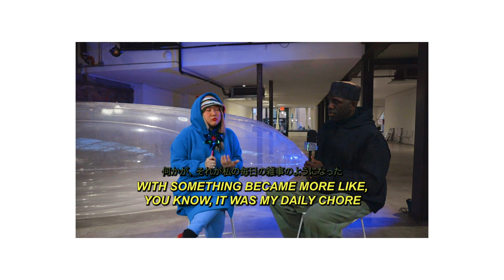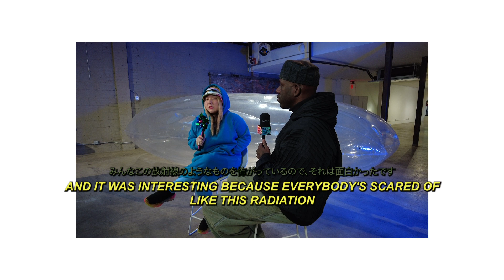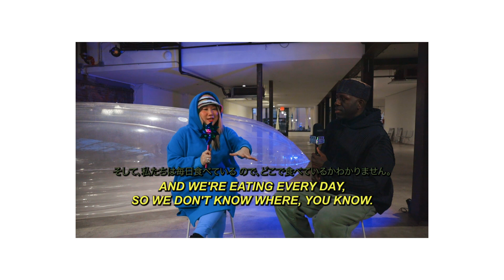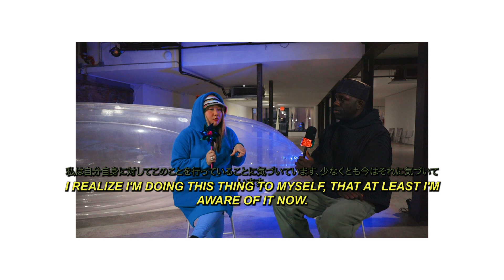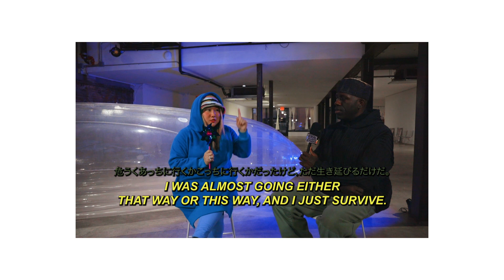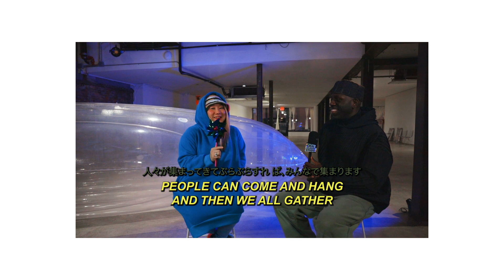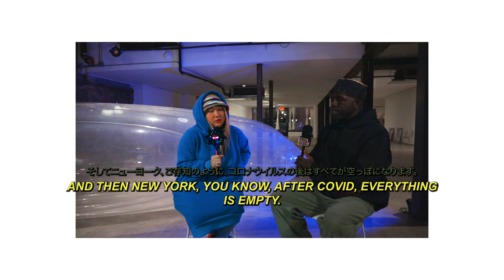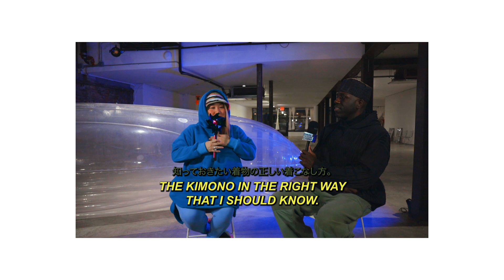Being A Japanese American Artist, Rebirth, Creating Platforms | AyakaMay | Working Title - Ep. 2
Welcome to episode 2 of Fusion Arts' 'Working Title' series presented by IdealGlass Studios, where we dive deep into the profound thoughts of artists often overshadowed by today's media landscape.

In this episode, we're delighted to host the talented NYC-based artist, AyakaMay.
Follow AyakaMay: @ayakamay

For further insights into our platform and to discover more about our annual artist residency in the heart of Japan, visit us